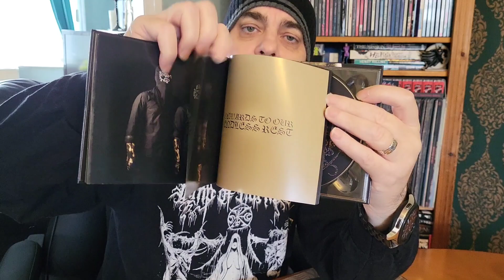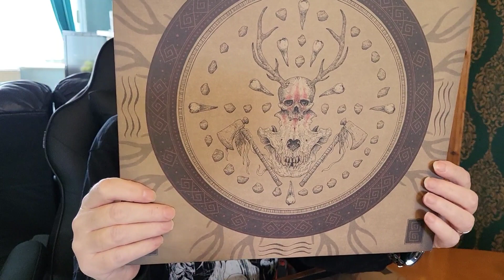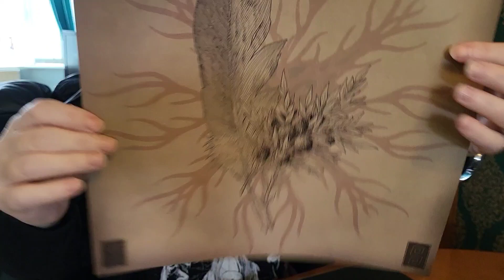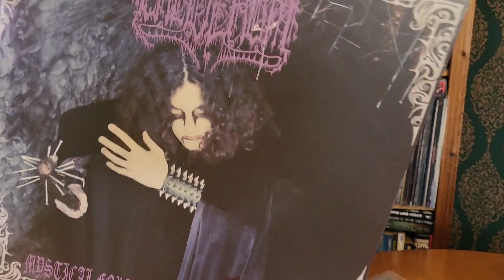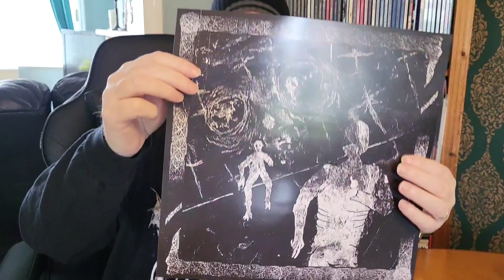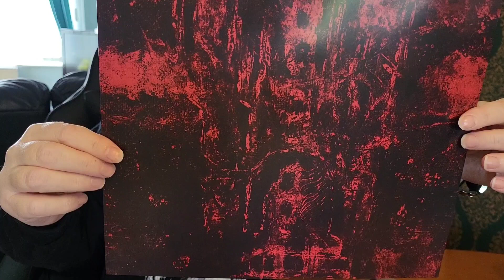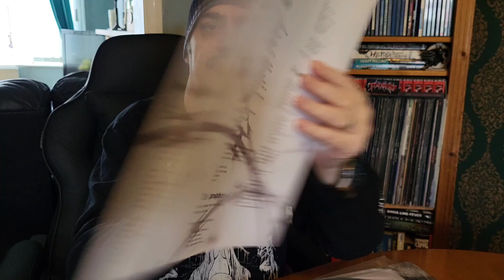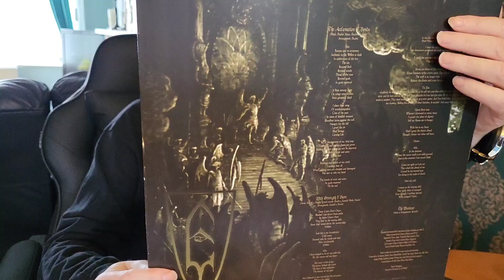Collection Update: Black Metal Only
Quick Collection Update, featuring Black Metal Only